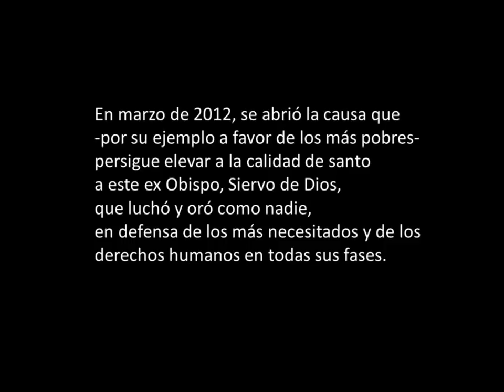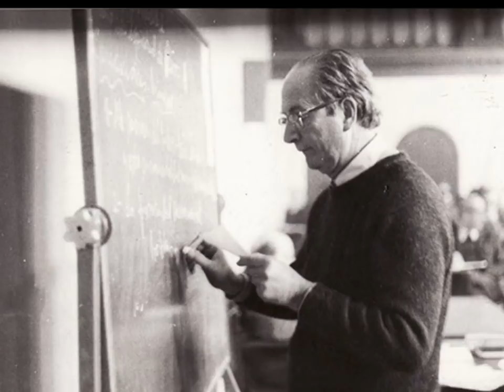Canción a Enrique Alvear, el Obispo de los pobres - Mario Aravena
Canción de autoría de Mario Aravena, que busca difundir la vida y obra de don Enrique Alvear, conocido en su época como el Obispo de los pobres, y que desde 2012 tiene abierto un proceso de Beatificación, que lo puede llevar con el tiempo a ser un nuevo Santo chileno.